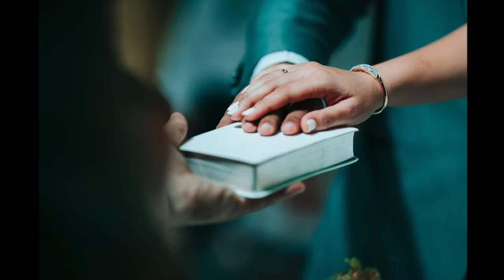KEM GOT THE KAE TO HIS HEART | Kem and Kae Photo SDE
Kem and Kae Wedding at LMX Convention Center, Butuan City on October 28, 2019.